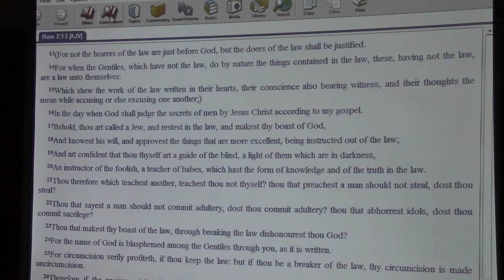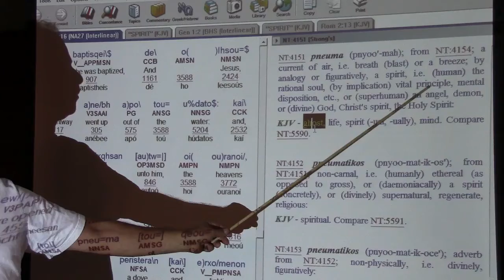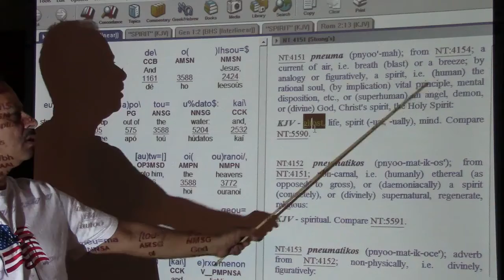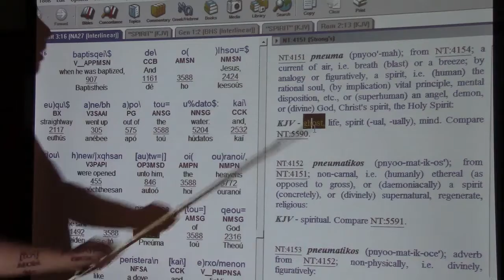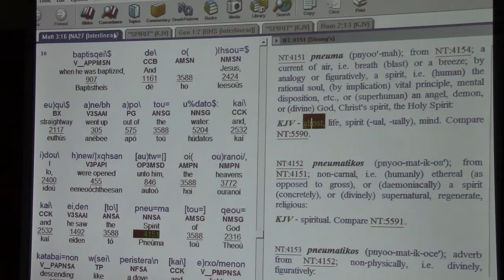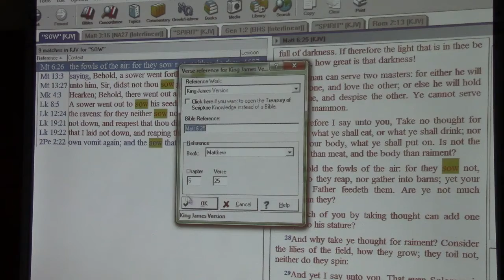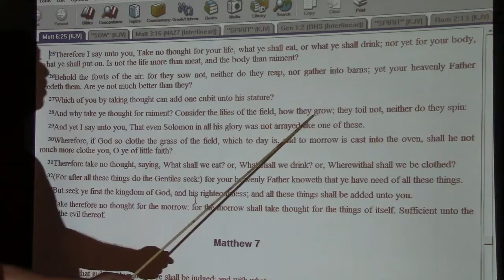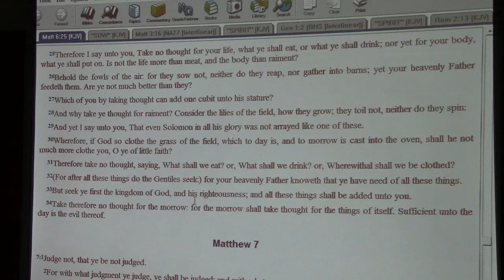SUNDAY 10 7 12 THE SPIRIT OF GOD IN THE WORLD 001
how gods spirit works in the worlds systems